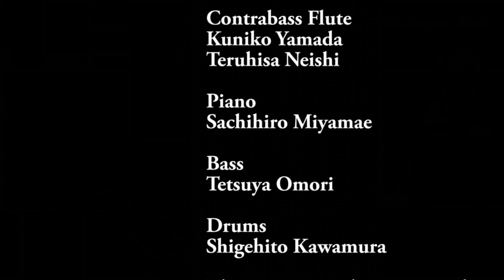#033 Whisper Not（Benny Golson） The Japan Jazz Flute Big Band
『Whisper Not 』
Compoed　by Benny Golson／
Arrandged by  Kenji Konno

《Performer》
The Japan Jazz Flute Big Band

《Personnel》
Flute:
Mitsuru Ogata／Mika Kumagai／Yuki Kitazawa／Kenji Konno
Alto Flute:
Yuko Hoshi／Sanae Nakayama／Mahoko Tsukamoto／Terry Wolff／
Tomoe Yoshihara／Michiko Kadoya
Bass Flute:
Yuko Okubo／Hiroko Shida
Contrabass Flute：
Kuniko Yamada／Teruhisa Neishi
Piano:
Sachihiro Miyamae
Bass:
Tetsuya Omori
Drums:
Shigehito Kawamura